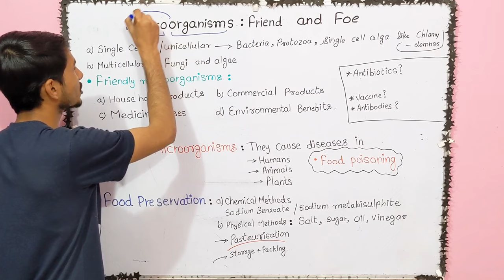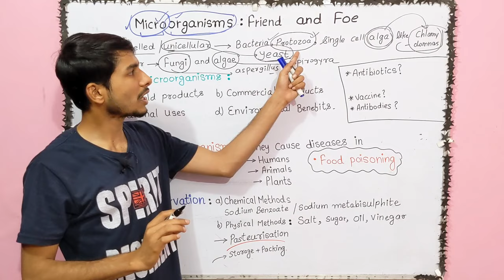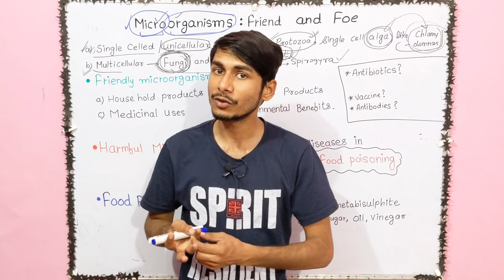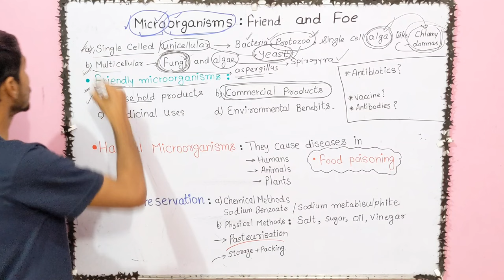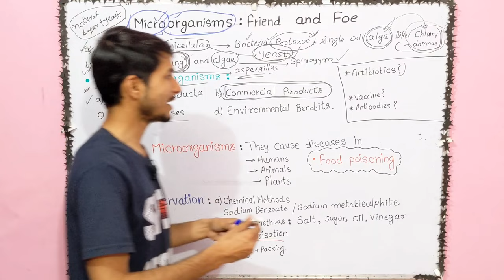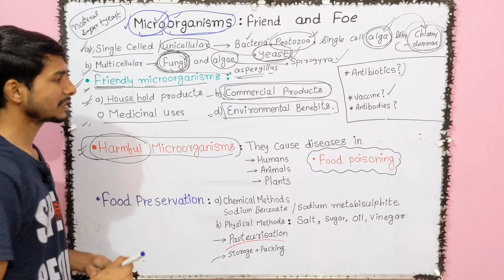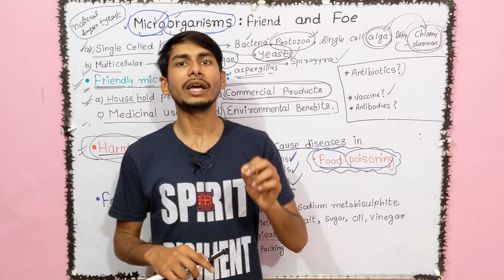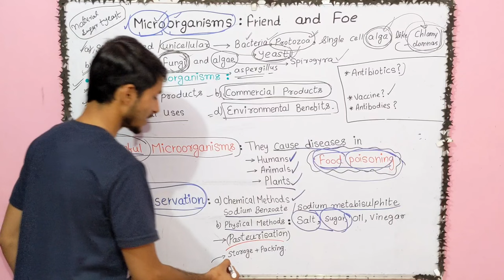REVISION 🦠 | Microorganisms Friend & Foe | Class 8 Science chapter 2 NCERT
Class 8 science chapter 2 that is Microorganisms Friend And Foe is fully explained with easy language. This video will be a boon for you to revise your class 8 science chapter 2 Microorganisms Friend And Foe in a short time.
I hope after watching this video you'll get good understanding and proper revision of Microorganisms Friend And Foe chapter 2 of class 8th Science.

This revision video of Microorganisms Friend Foe foe class 8 science have the following points

1) What are Microorganisms
2) Types of microorganisms
3) Friendly Microorganisms
4) harmful microorganisms
5) food poisoning and methods of food preservation

Chapter wise - Notes for class 8 science 👇🏻

microorganisms friend and foe class 8
microorganisms friend and foe class 8 ncert
class 8 science chapter 2 microorganisms friend and foe
science class 8 chapter 2 microorganisms friend and foe
microorganisms friend and foe explanation